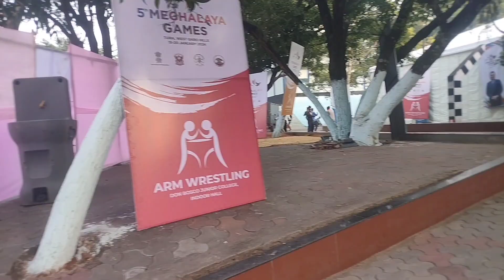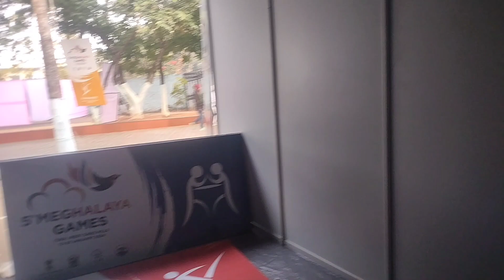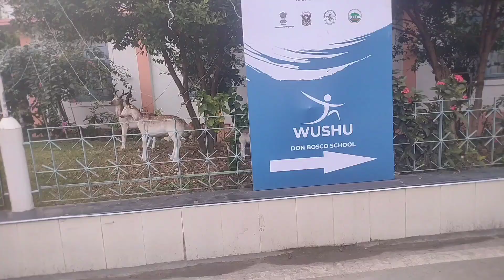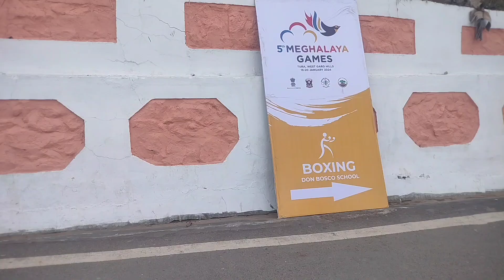5/ Meghalaya Games wrestling// vlog video// 18 January 2024.